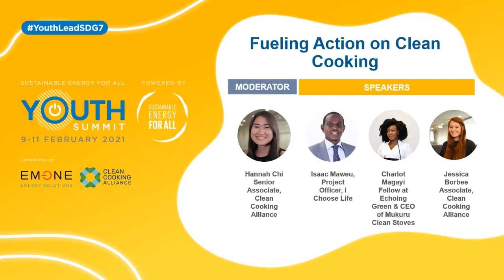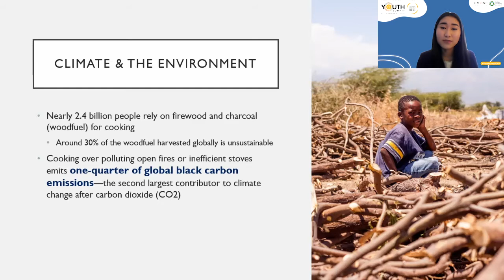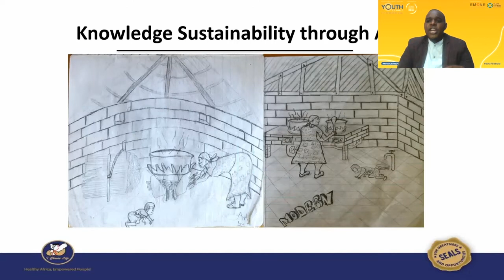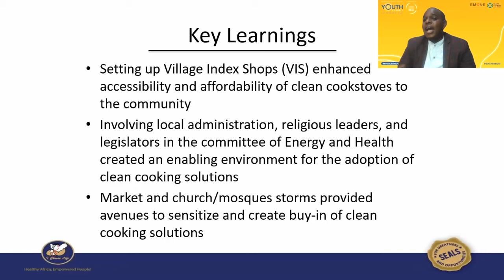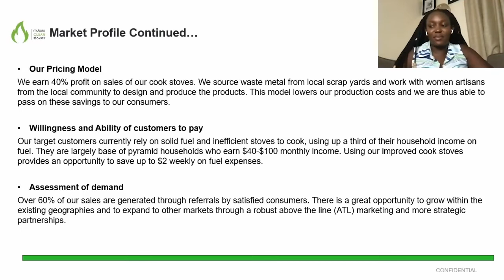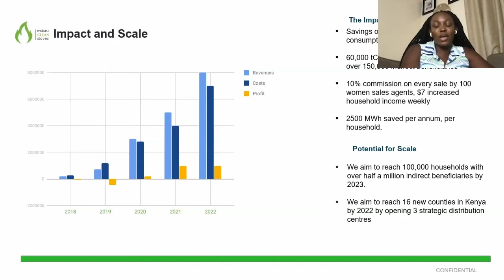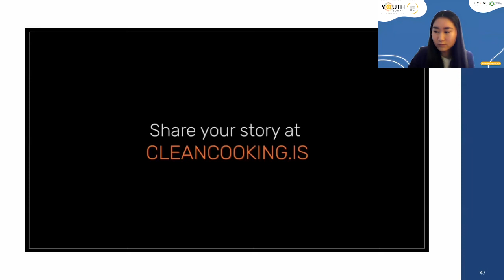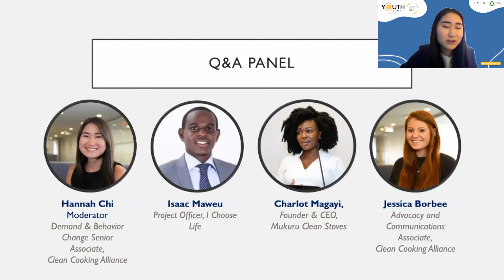Sustainable Energy for All Youth Summit 2021 - Fueling Action on Clean Cooking Breakout Session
Far too often, the simple act of cooking is overlooked as a global development priority. Globally, three billion people depend on polluting open fires and inefficient fuels, like wood or charcoal, to cook their food. Cooking this way increases exposure to harmful indoor air pollutants, and as many as four million people die prematurely each year from illnesses attributable to household air pollution, accounting for more global deaths than malaria, HIV/AIDS, and tuberculosis combined. Women and girls, who often spend hours cooking and collecting fuel, are disproportionately affected. Furthermore, up to 58% of black carbon emissions—the second largest contributor to climate change—come from burning solid fuels for cooking and heating in homes. Increasing access to clean, affordable, and modern cooking energy technology is essential to addressing energy poverty and ensuring sustainable energy security for billions of people.

In this session, participants will learn about the importance of increasing households’ access to reliable, affordable, and modern energy technologies for cooking. Participants will hear from an agent of change who raises awareness for clean cooking in his community, an entrepreneur who runs a clean cooking business, and a communications professional who manages a digital communications campaign to bolster global support for this issue. This session will demonstrate how youth can utilize their unique platform to contribute to an inclusive and sustainable energy transition.

Moderators:
- Hannah Chi, Senior Associate, Demand and Behavior Change, Clean Cooking Alliance
- Jessica Borbee, Associate, Communications and Partnerships, Clean Cooking Alliance

Speakers:
- Isaac Maweu, Project Associate, I Choose Life
- Charlot Magayi, CEO, Mukuru Clean Stoves